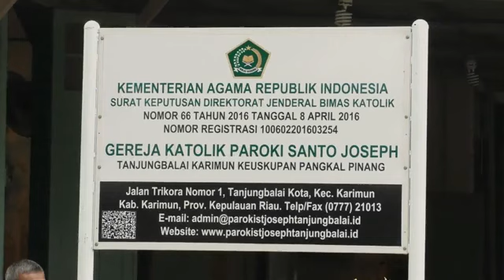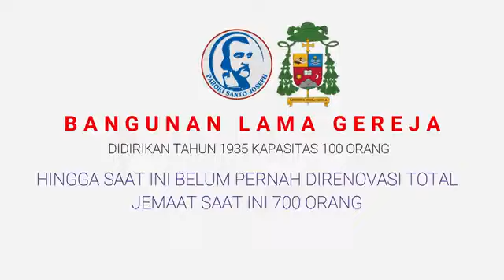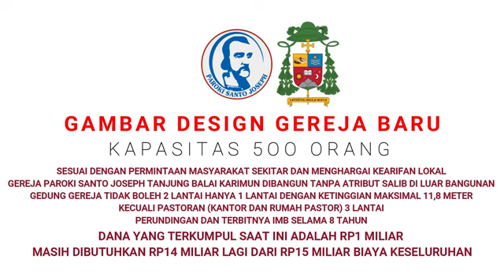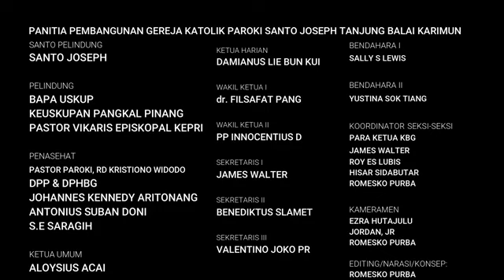Penggalangan Dana Pembangunan Gereja Katolik Paroki Santo Joseph Tanjung Balai Karimun